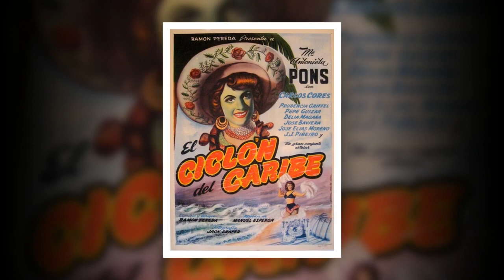Qué sorpresa María Antonieta Pons superó en esta zona a María Félix, Dolores del Río y Silvia Pinal